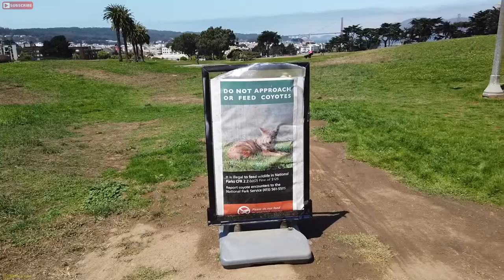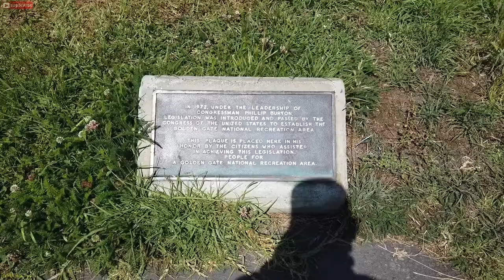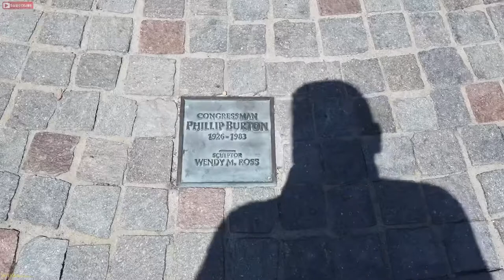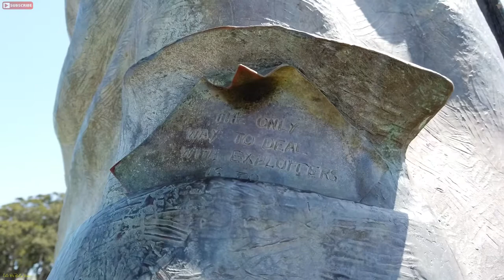Eric B’s Daily Vlogs #680 - Honoring Congressman Phillip Burton With A Statue In The Marina District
Phillip Burton Statue
There is a statue of Burton at the Great Meadow at Fort Mason, in the Golden Gate Recreation Area. San Francisco's federal building is named for Burton. Phillip & Sala Burton High School, on the site of the former Woodrow Wilson High School in San Francisco is named for Phillip and his wife.
Burton was elected to the California State Assembly in November 1956, and served there from 1957 to 1964. In 1959 he represented the United States at the Atlantic Treaty Association Conference in France.